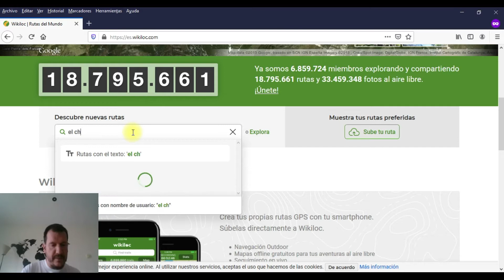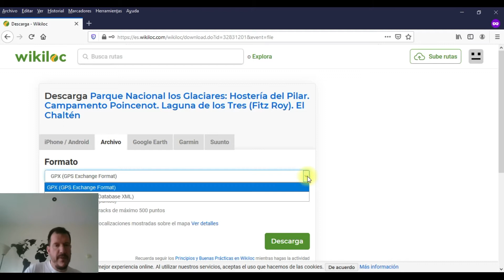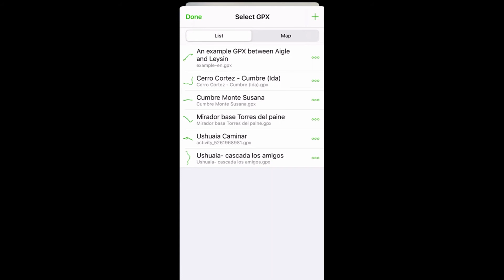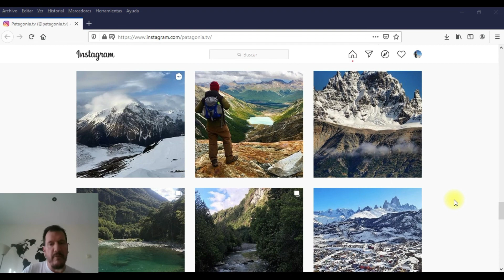🏔📱🗺 Bajar TRACKS de GPS para tu CELULAR - EXPLICACIÓN FACIL Y RÁPIDA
Explicación rápida de como bajar tracks para el GPS en formato GPX, ponerlos en el celular y usarlos para cualquier caminata.